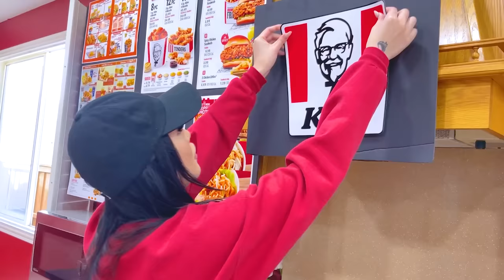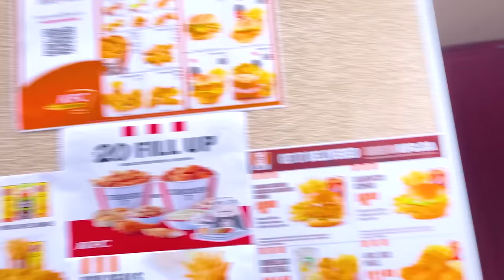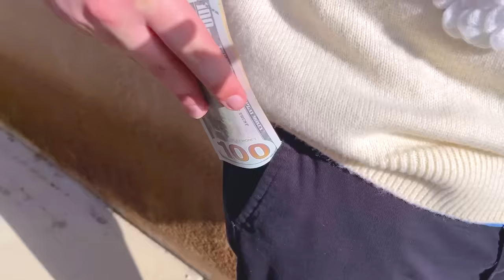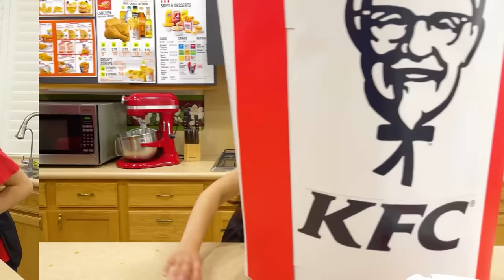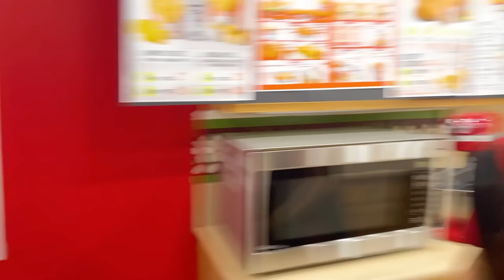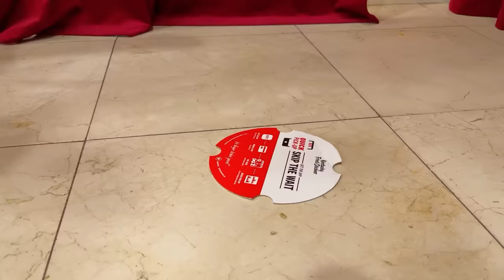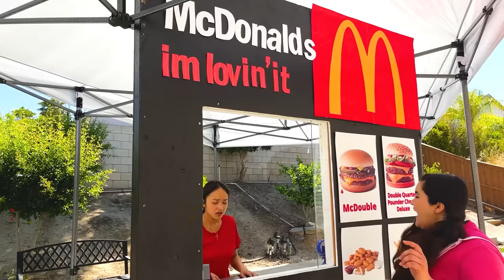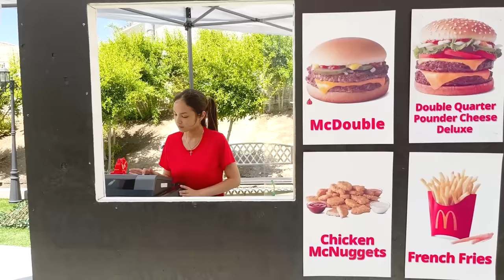I BUILD OUR OWN KFC AT HOME | LILY OPENED A REAL KFC IN HER HOUSE BY SWEEDEE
🎉 Buckle up for a finger-lickin' saga of betrayal, ambition, and spicy revenge with the Sweedee team! It all starts when Lily, driven by her insatiable love for KFC, commits the ultimate heist: stealing Zoey and Ben's precious bucket of KFC chicken. But why stop there? Lily's appetite for poultry sparks a genius (and hilarious) idea - opening her very own KFC... at home! 🏠🍗
🕵️♂️ The plot thickens as Zoey and Ben embark on a mission to reclaim their stolen feast. Their search leads them to Lily's doorstep, where they're met with the mouth-watering aroma of homemade fried chicken. But Lily isn't ready to give up her culinary dreams or her chicken without a fight.
👩🍳 Watch as Lily, donning an apron and a chef's hat, proudly showcases her "LFC" (Lily's Fried Chicken), serving up her version of the classic with a side of sass. Her kitchen turns into a bustling restaurant, with Lily at the helm, frying up batch after batch of her now-infamous chicken.
🌶️ In a desperate attempt to sabotage Lily's booming business and recover their losses, Zoey and Ben resort to culinary espionage. They sneak into Lily's kitchen, armed with hot sauce and sour candy, plotting to unleash a flavor bomb that'll surely shut down the operation.
🍬 Their plan, however, backfires spectacularly. The added hot sauce somehow makes Lily's chicken even more popular, while the sour candy-infused gravy becomes an unexpected hit, leaving Zoey and Ben baffled and Lily more triumphant than ever.
👍 If you're craving a hearty dose of humor, unexpected culinary twists, and a reminder that food tastes better shared (even if it's stolen), smash that like button, share this video with your friends, and don’t forget to subscribe to Sweedee for more deliciously funny adventures!
🔔 Don't forget to ring that bell! You won't want to miss the resolution of this fried chicken saga. Can Zoey and Ben forgive Lily for her poultry pilfering ways? Will Lily's home KFC become a franchise? Tune in to find out!
🍗 Join the Sweedee team on their zaniest adventure yet, where friendship, fried chicken, and a little bit of madness come together in the tastiest way possible. It's a culinary caper you don't want to miss! 🎬🔥